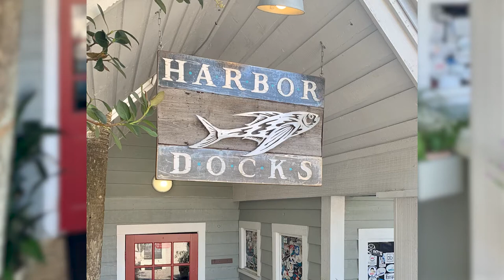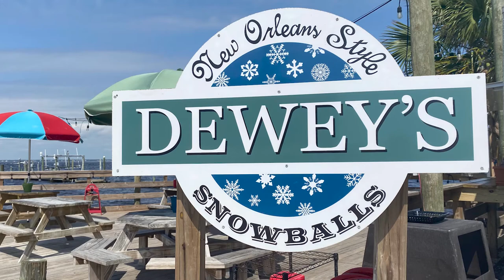Best Seafood in Destin | Best Restaurants in Destin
Destin Florida is the “Luckiest Fishing Village” along the Emerald Coast and known for its seafood!

It doesn’t matter if you are a local, tourist or someone looking to move to the area.  You have to know where to get the best seafood.

Where do locals eat seafood in Destin FL?  Well it depends on how you like your seafood.  Some of the best restaurants in Destin offer seafood in a variety of ways...we like it every way and here are our top 4 favorite restaurants and Destin seafood markets for the best seafood in Destin.

I am a full time Real Estate Agent and long time local in Destin, FL.  I love where I live and I love what I do.  My biggest joy is helping others attain the working-living beach lifestyle that I have grown up with.  I am a mother to a great kid, a wife to an amazing husband and we all co-parent Rocco, a fluffy Golden Doodle.

Check out to get some more great information below!

Thank you to everyone who watches, comments, likes and subscribes!